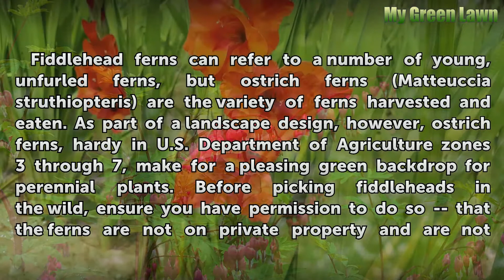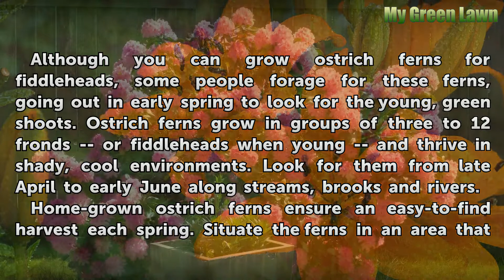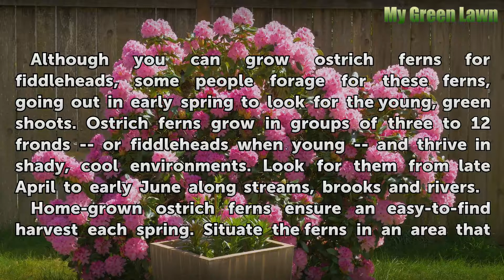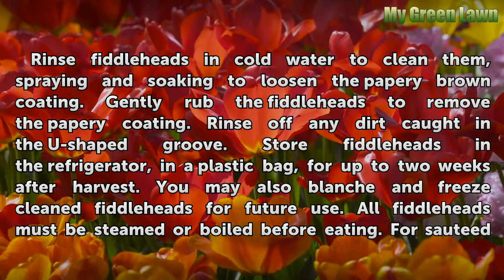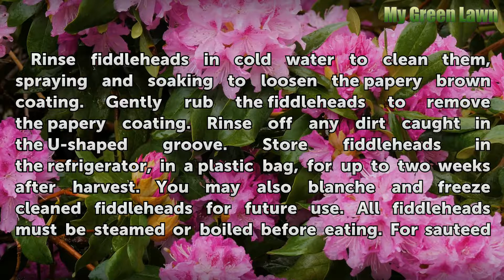Which Fiddlehead Ferns Are Edible?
Which Fiddlehead Ferns Are Edible?. Fiddlehead ferns can refer to a number of young, unfurled ferns, but ostrich ferns (Matteuccia struthiopteris) are the variety of ferns harvested and eaten. As part of a landscape design, however, ostrich ferns, hardy in U.S. Department of Agriculture zones 3 through 7, make for a pleasing green backdrop for...

Table of contents Which Fiddlehead Ferns Are Edible?
Identifying Fiddlehead Ferns 00:52
Finding and Growing Fiddleheads 01:36
Harvesting Fiddleheads 02:43
Cleaning and Storage 03:33